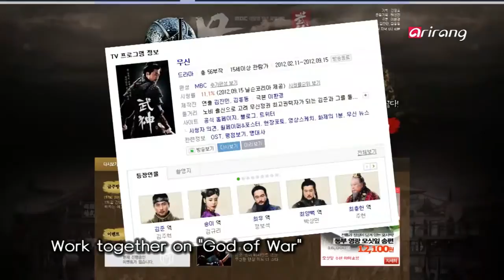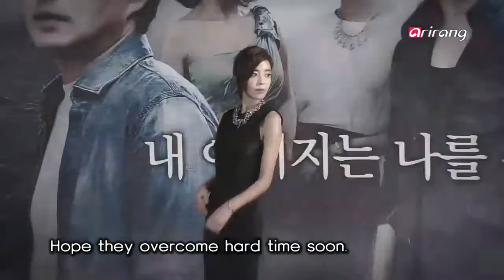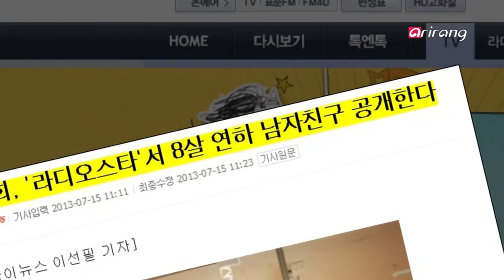Showbiz Korea - Kim Joo-hyuk & Kim Gyu-ri Break up | Actress Uhm Ji-won is in Love | Kim Jun-hee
Kim Joo-hyuk & Kim Gyu-ri Break up
Actress Uhm Ji-won is in Love
Kim Jun-hee Announced her Relationship

쿨 하게 결별 인정한 김주혁-김규리
엄지원, 엄친아 건축가와 열애사실 공식 인정
8살 연하남과 열애를 고백한 김준희